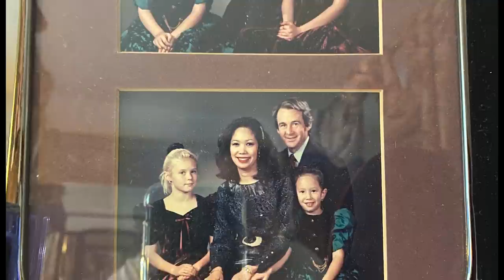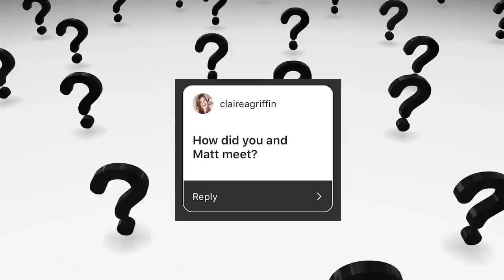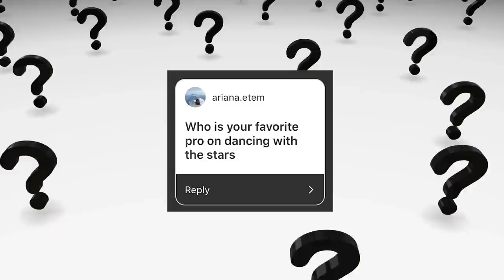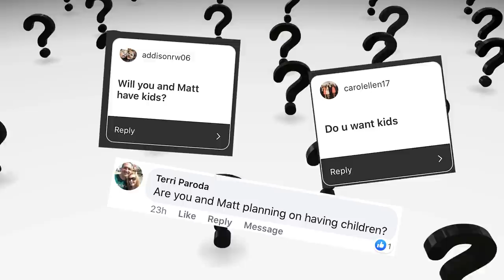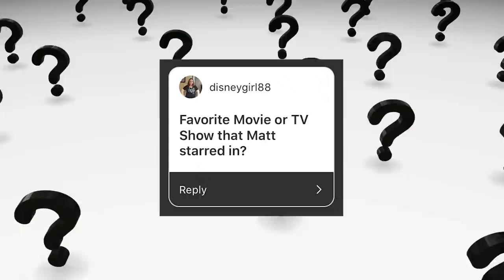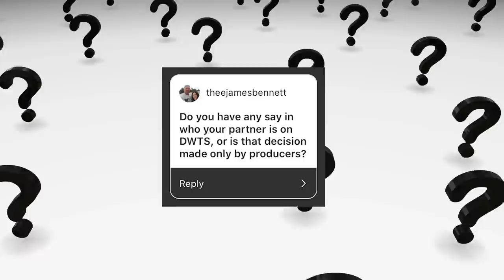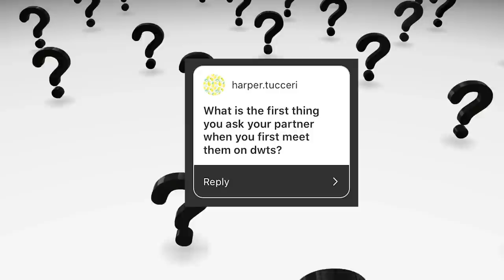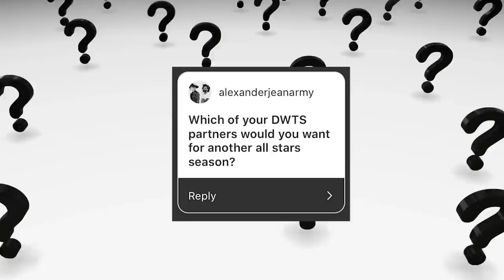Questions & Answers - Part 1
I asked you all to send in your questions, for anything you want to know about me!
And here's the answers.

I'll be revealing my past, present and looking into the future, and revealing the REAL Cheryl Burke behind all the glamour you've seen on stage and screen.

Lots of love and light to you all.
Cheryl
XXXX